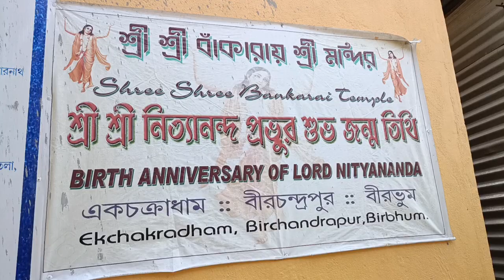বীরচন্দ্রপুর , বাঁকারায়, ইসকন একচক্রা ধাম|| BIRCHANDRAPUR BIRBHUM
বীরচন্দ্রপুর , বাঁকারায়, ইসকন একচক্রা ধাম||